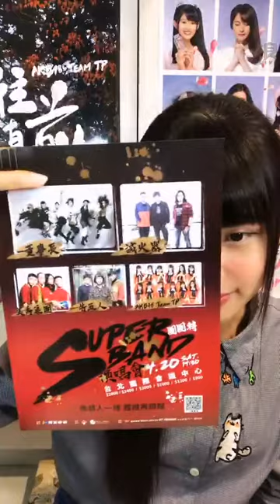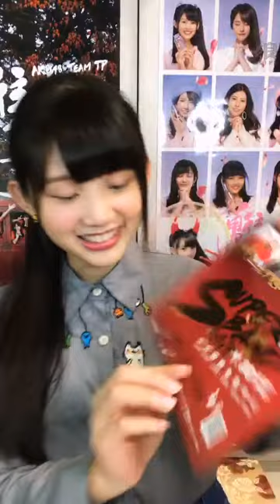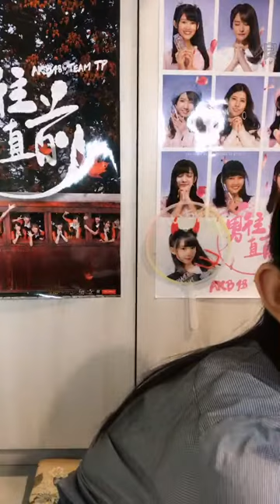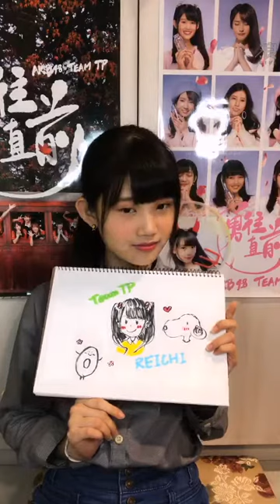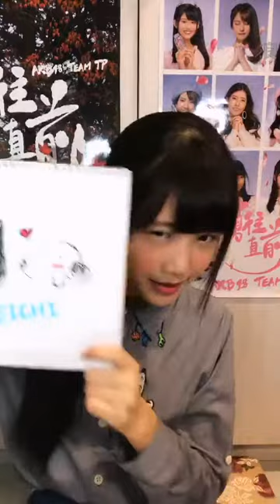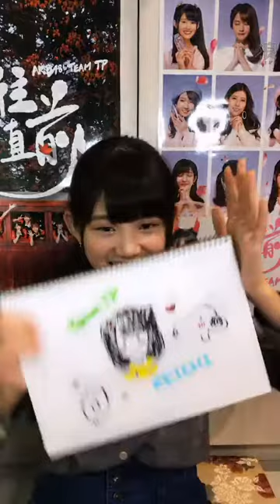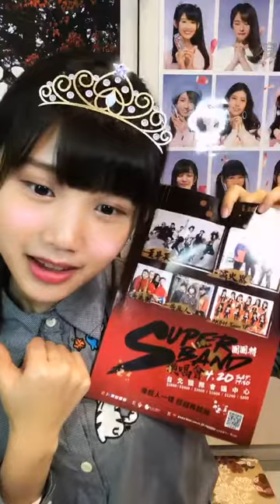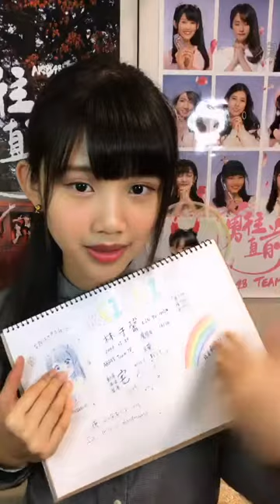190322 19:00 AKB48 TEAM TP 林于馨(研究生) 浪Live